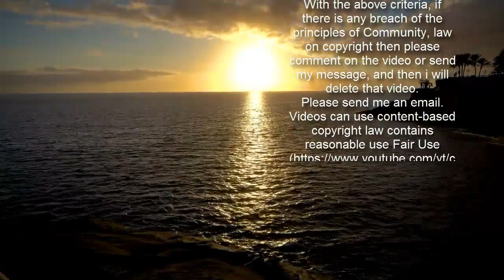Nach positivem Corona-Test: Müllers Heimreise "planen Experten"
Thomas Müller (31) wird dem FC Bayern München über das Finale der Klub-WM hinaus fehlen. Er wurde in Katar positiv auf das Coronavirus getestet. Wie der Offensivspieler zurück nach München reist, "planen Experten".  Fällt vorerst aus: Thomas Müller wurde positiv auf das Coronavirus getestet.  Getty Images  Der ehemalige Nationalspieler wurde positiv auf COVID-19 getestet, das bestätigte am Donnerstag sowohl die UEFA als auch der FCB. Müller geht es gut, dennoch wurde er in Doha sofort isoliert. "Nach seiner Rückkehr nach München wird er sich umgehend in Quarantäne begeben. Der FC Bayern hat sich mit den zuständigen Behörden abgestimmt", hieß es von Seiten des Rekordmeisters. "Die gesamte Mannschaft des FC Bayern wurde am Donnerstag erneut getestet. Es ergab sich kein weiterer positiver Befund."  Am Donnerstagabend holten sich die Bayern gegen Tigres UANL aus Mexiko den Titel des Klub-Weltmeisters. Nach dem 1:0 im Endspiel erinnerte Joshua Kimmich an Thomas Müller und "alle anderen, die bei uns nicht dabei sein konnten". Kurz vor dem Finale musste Jerome Boateng aus "privaten Gründen" die vorzeitige Heimreise antreten.   Müllers Heimreise aus Katar noch unklar  Nach dem Finale konnte Bayern-Trainer Hansi Flick keine genaue Auskunft darüber geben, wie die Rückreise von Thomas Müller vonstatten geht. "Wir schauen, wie wir es schaffen, dass er so schnell wie möglich zurückkommt. Das planen Experten", so Flick. Es ist davon auszugehen, dass der Offensivspieler, der in der bisherigen Saison in 28 Pflichtspielen zwölf Tore selbst erzielte und 16 weitere vorbereitete, in den anstehenden Spielen gegen Bielefeld am Montag und bei Eintracht Frankfurt am übernächsten Samstag aufgrund fehlen wird.  Über Müllers aktuellen Gesundheitszustand sagte Flick: "Er ist etwas müde, aber ich glaube, das ist ganz normal. Es geht einem einiges durch den Kopf, aber ansonsten, glaube ich, ging es ihm ganz gut."  kon  Bilder zur Partie Bayern München - Tigres UANL